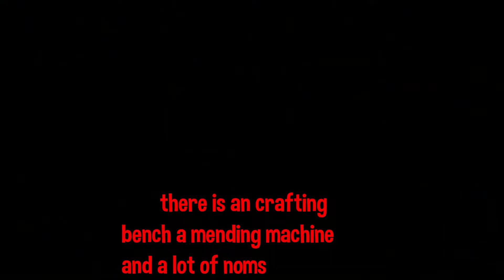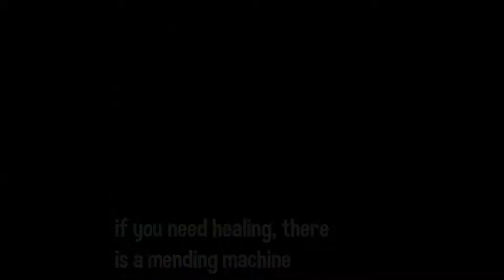The Best Chapter 2 Season 7 Solo Drop Spots For Arena & Cash Cups! - always get good loot!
timestamps
00:00 - intro
00:06 - catty corner
00:41 - discovery dish run
01:55 - satellite station
02:37 - weeping spire run
03:04 - slurpy alien outpost
03:56 - outro